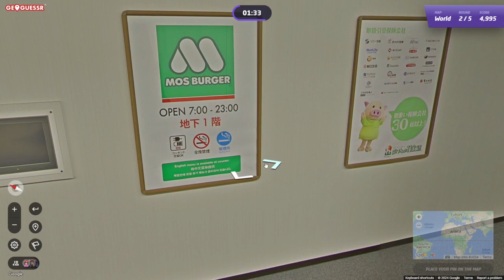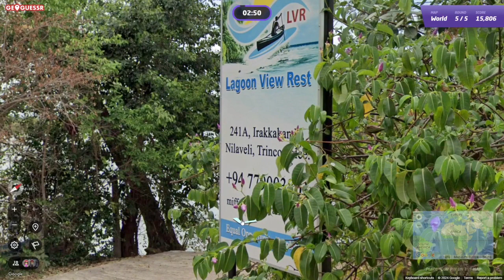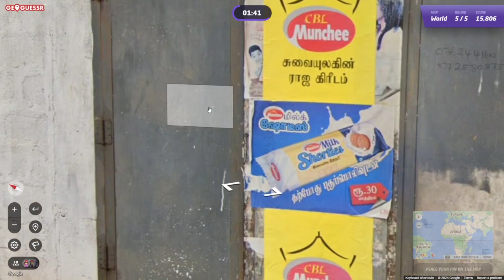GeoGuessr Daily Challenge #1790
Bussen en boten